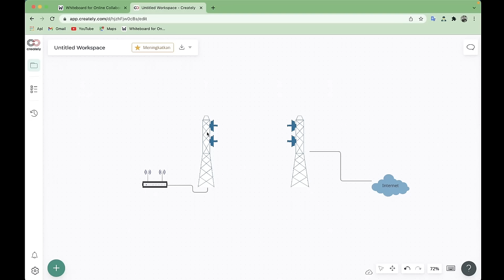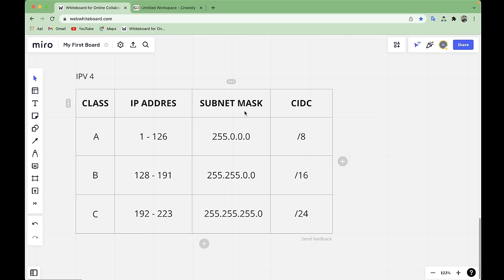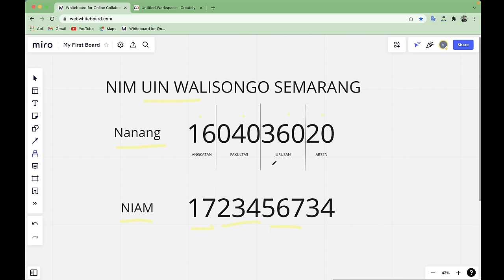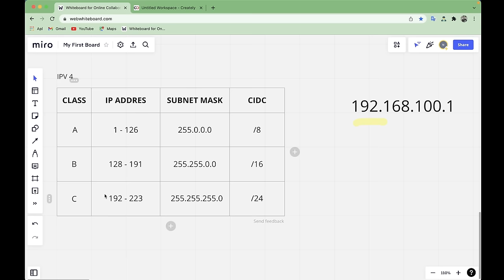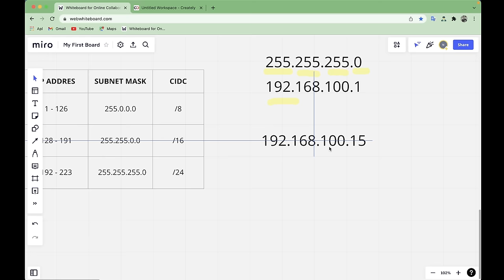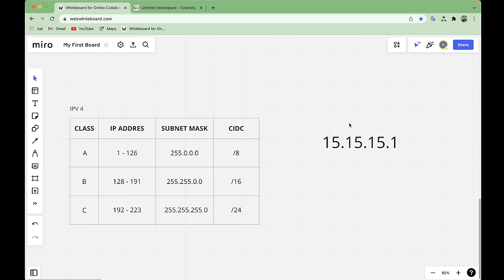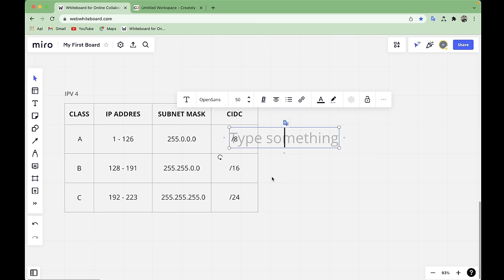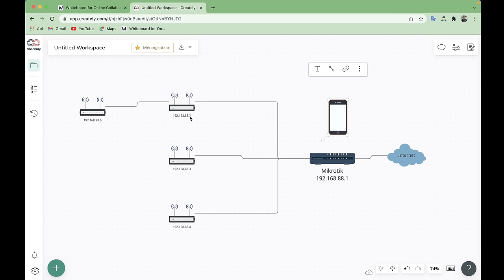Cara Setting IP Address untuk Nembak Wifi dan Topologi Jaringan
Setting IP Address adalah hal paling pertama yang harus kita perhatikan ketika kita mebuat sebuah jaringan. Karena kunci dari Topologi jaringan internet / networking adalah di bagaimana kita menyetting IP Addres
Bergabung Ke NanangMrk Membership

Thanks :
Allah SWT & Idolaku Nabi Muhammad
Kedua Orang Tua & Keluargaku. Serta para Konten Creator Jaringan
DONASI :

ipaddress topologi PENGEN PASANG WIFI KOIN?

Dapatkan Kerjasama Pembiayaan Dengan dengan ceritakan profil tempat mu memasang Wifi Koin ( Terbatas )